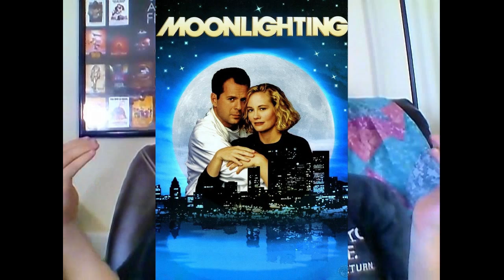My Love Story!! A Manga Review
My Love Story!! or Ore Monogatari!! is the third in a list of Manga's that were recommended to me. The others were Kiss Him Not Me and Monthly Girls' Nozaki-kun (which I've already review). All three of these were not what I was expecting, but none were more surprising than My Love Story.

My Love Story is the tale of Takeo Goda, a man built like a brick house gorilla, who falls in love with Tamato Rinko, but he believes that she is only interested in Takeo's best friend Sunakawa. To make Rinko happy, Takeo will do his best to help her, but things aren't alway what they seem.

A unique story, with a strong cast, funny writing, and unexpected storytelling. This one was a welcome surprised and I really want to see the Live action movie after watching the trailer.